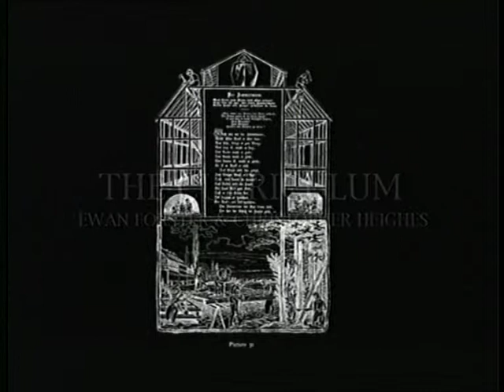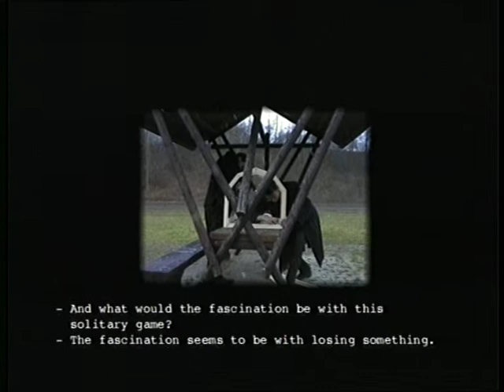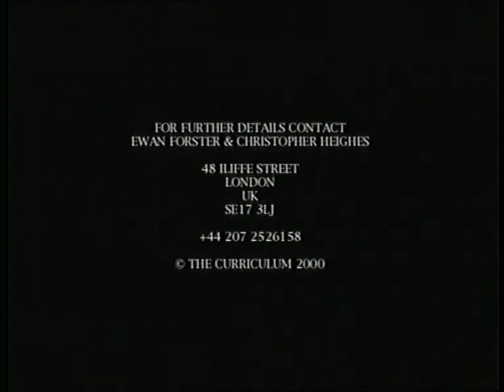The Curriculum. Forster & Heighes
A small film documenting 'The Curriculum', a site-specific performance project by theatre makers Forster & Heighes. Froebel Institute, Roehampton and Bad Blankenberg, Germany. 1999